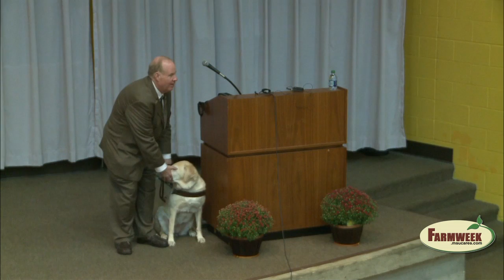Heroic guide dog saves owner & 40 others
Farmweek - November 14, 2014
Michael Hingson spoke about his dog at the annual “Human-Animal Bond Lecture Series” held by Mississippi State University College of Veterinary Medicine.